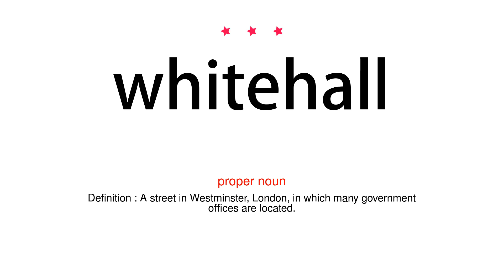How to pronounce whitehall - Vocab Today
The pronunciation of the word whitehall in Amercian accent is demonstrated in this video. If the word is from another language, such as brand name, it will be pronounced in its original language. Based on the word frequency, this is of 3 stars difficulty.

The word whitehall has the following meanings:
1. (proper noun)
Definition : A street in Westminster, London, in which many government offices are located.